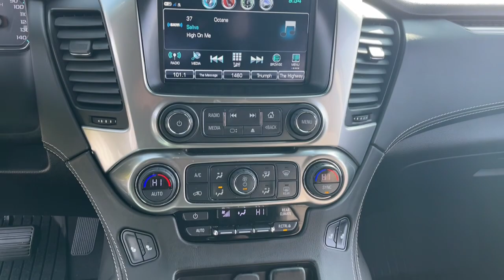2019 Chevrolet Tahoe Ames, Boone, Story City, Marshaltown, Nevada Iowa 234656C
Summit White Used 2019 Chevrolet Tahoe LT available in Ames, Iowa at George White Chevrolet. Servicing the Boone, Story City, Marshalltown, and Nevada areas.

#{MAKE}
#{MODEL}
2019 Chevrolet Tahoe LT - Stock#: 234656C

1719 S. High Ave

Summit White 4WD Black Leather.br2019 Chevrolet Tahoe LT 4D Sport Utility 4WD 6-Speed Automatic Electronic with Overdrive EcoTec3 5.3L V8brbrbrGEORGE WHITE CHEVROLET - PRE-OWNED INVENTORY FOR AMES & ANKENY CHEVROLET CUSTOMERS George White Chevrolet is also your source for pre-owned Chevy cars and trucks. We have a large pre-owned inventory available. For used cars near Ankeny paired with amazing service visit our Ames Chevrolet showroom for a test drive today. You can use our site to view inventory find a quick quote or research leasing and financing options.brbrAwards:br  * JD Power Initial Quality Study   * 2019 KBB.com Best Resale Value Awards
Preferred Equipment Group 1LT|3.08 Rear Axle Ratio|3.42 Rear Axle Ratio|18 x 8.5 Aluminum Wheels|Front Heated Reclining Bucket Seats|Leather-Appointed Seat Trim|Radio: Chevrolet Infotainment AM/FM Stereo|License Plate Front Mounting Package|Front & Rear Black Bowtie Emblems (LPO)|Max Trailering Package|Premium Smooth Ride Suspension Package|Standard Suspension Package|2-Speed Electronic Autotrac Active Transfer Case|Front Passenger 6-Way Power Seat Adjuster|Cargo Net|Extended-Range Remote Keyless Entry|3rd Row Manual 60/40 Split-Folding Fold Flat Bench|2nd Row 60/40 Split-Folding Manual Bench|Driver Inboard & Front Passenger Airbags|Color-Keyed Carpeting Floor Covering|1st & 2nd Row Color-Keyed Carpeted Floor Mats|Remote Vehicle Start|Black Assist Steps|Floor Console|Auto-Dimming Inside Rear-View Mirror|4-Wheel Antilock Disc Brakes w/Brake Assist|Power-Adjustable Accelerator & Brake Pedals|Integrated Trailer Brake Controller|Electronic Cruise Control w/Set & Resume Speed|Single-Speed Elec Autotrac Active Transfer Case|Leather-Wrapped Steering Wheel|5 12-Volt Auxiliary Power Outlets|Power Liftgate|Single-Slot CD/MP3 Player|IntelliBeam Headlamps|SiriusXM Radio|HD Radio|Rear Park Assist w/Audible Warning|Forward Collision Alert|Universal Home Remote|Lane Keep Assist w/Lane Departure Warning|Low Speed Forward Automatic Braking|Bluetooth For Phone|Bose Premium 9-Speaker System|Roof-Mounted Luggage Rack Side Rails|Enhanced Driver Alert Package (Y86)|Variably intermittent wipers|Auto-dimming Rear-View mirror|Compass|AM/FM radio: SiriusXM|Premium audio system: Chevrolet MyLink|Exterior Parking Camera Rear|Auto High-beam Headlights|Internet access capable: Chevrolet 4G LTE|Emergency communication system: OnStar and Chevrolet connected services capable|Apple CarPlay/Android Auto|4-Wheel Disc Brakes|9 Speakers|Air Conditioning|Electronic Stability Control|Front Bucket Seats|Front Center Armrest|Spoiler|Tachometer|Voltmeter|3rd row seats: split-bench|ABS brakes|Adjustable pedals|Alloy wheels|Automatic temperature control|Brake assist|Bumpers: body-color|CD player|Delay-off headlights|Driver door bin|Driver vanity mirror|Dual front impact airbags|Dual front side impact airbags|Front anti-roll bar|Front dual zone A/C|Front reading lights|Front wheel independent suspension|Fully automatic headlights|Garage door transmitter|Heated door mirrors|Heated front seats|Illuminated entry|Low tire pressure warning|Memory seat|Occupant sensing airbag|Outside temperature display|Overhead airbag|Overhead console|Panic alarm|Passenger door bin|Passenger vanity mirror|Pedal memory|Power door mirrors|Power driver seat|Power passenger seat|Power steering|Power windows|Rain sensing wipers|Rear air conditioning|Rear anti-roll bar|Rear reading lights|Rear seat center armrest|Rear window defroster|Rear window wiper|Remote keyless entry|Roof rack: rails only|Security system|Speed control|Speed-sensing steering|Split folding rear seat|Steering wheel mounted audio controls|Telescoping steering wheel|Tilt steering wheel|Traction control|Trip computer